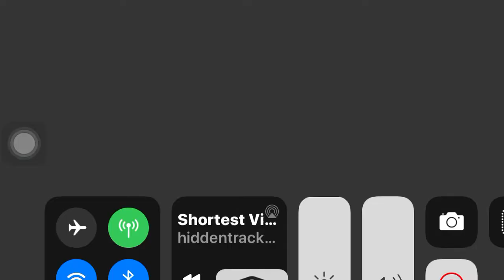March 17, 2021